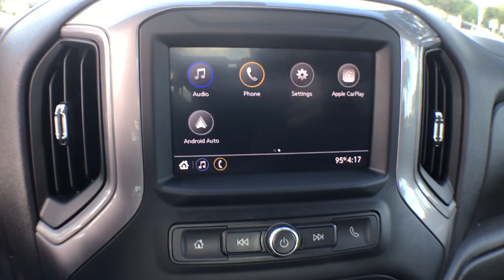2020 Chevrolet Silverado 1500 Gainesville, Newberry, Lake City, St. Augustine, Ocala, FL 10349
Summit White  2020 Chevrolet Silverado 1500 available in Gainesville, Florida at Tomlinson Motor Co. Servicing the Gainesville, Newberry, Lake City, St. Augustine, Ocala, FL area.
2020 Chevrolet Silverado 1500 WORK TRUCK W/ CONVENIENCE PKG ($1,335) & 5.3L ENGINE ($1,395) - Stock#: 10349 - VIN#: 3GCNWAEF8LG328127

Work Truck With Convenience Package ($1,335 Value) 5.3L ($1,395 Value) Backup Camera, Cruise Control, 17 Alloy Wheels, Android Auto and Apple Car Play, Bluetooth, Drop In Bedliner, Tow Hitch, Tire Pressure Monitoring System, Step Bumper, Power Windows, Power Locks, Power Mirrors and Much More. - Transparent pricing with no hidden fees. All vehicles inspected & serviced by our AAA certified service center. Delivery to your driveway: Simple, Safe, and Guaranteed! Non-commissioned, courteous staff. Industry's finest financial sources and extended service plans available. -